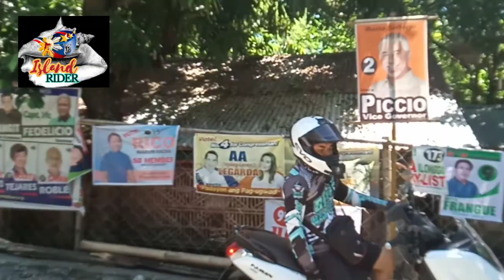Rough Ride using Rusiclassic250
as we push going to Anilawan.. we encountered a gravely road Wich is not really good to drive on cause it's slippery